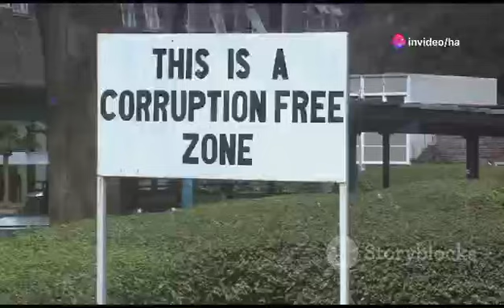Mutsvangwa Ogadzika Chiwenga mu Dish 😳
Zimbabwean political drama unfolds as Mutsvangwa confronts Chiwenga in this shocking video. Watch to see the heated exchange go down! 😳
Kana uchida kuona Mutsvangwa ogadzika Chiwenga mu dish, tiunze video iyi! Wandei uchida kuziva zvakadaro! Mutsvangwa Chiwenga Dish 😳Mutsvangwa's spicy surprise for Chiwenga in the kitchen will leave you shocked! Watch as the drama unfolds in this hilarious dish showdown! 😳 mutsvangwaogadzika chiwengamudish dishdrama 😳Mutsvangwa Ogadzika Chiwenga mu Dish 😳nelsonchamisa cccZimbabwe godisinit mnangagwa zimbabwe zanupf emmerson news nelson zanupf zimbabweelections emmersonmnangagwa zimbabweelections2023 byelection2023 tendaibiti CHAMISA HAASI KUTYA ZVAITWA NACHAMISA HAASI KUTYA ZVAITWA NA TSHABANGUCHAMISA HAASI KUTYA ZVAITWA NA TSHABANGU PANECHAMISA HAASI KUTYA ZVAITWA NA TSHABANGU PANE PAAKUTYA ZVAITWA NA TSHABANGU PANE PAAKATAIKAKUTYA ZVAITWA NA TSHABANGU PANE PAAKATAIKA 😳 CCC CHAMISA ATAURA KUTI AVE KUPINDA PACHIGARO 😳CCC CHAMISA ATAURA KUTI AVE KUPINDA 😳ed mnangagwaZim New Live YTSccc chamisa yaita report on zimbabweSADC YAZOSVIKA, SECRETARY SERIOUS ABOUT RE ELECTIO elections,pabooster tvccc chamisasadc yati fresh electionsrumbidzai tvccc chamisa avhundutsa zanuzbc newstaffy themansadc reportSadc on zim election Sadc reportzbcTaffy ThemanSadc yati ngapinde mukomanaSadc yaramba kuti mnangagwa apinde pahuchairmanSabc😳Zbc newsZim News Live YTSkulliant tvIZVI NDOZVAPA CHAMISAIZVI NDOZVAPA CHAMISA MUKANAIZVI NDOZVAPA CHAMISA MUKANA WEKUPINDAIZVI NDOZVAPA CHAMISA MUKANA WEKUPINDA 😳CCC YAWANA MUKANAED MNANGAGWAMUKADZI WACHIWENGA😳CCC CHAMISA YAITANHEMHA DZA TSHABANGUCCC AMOS CHIBAYA AZOPEDZERACCC AMOS CHIBAYA AZOPEDZERA TSHABANGUCCC AMOS CCC AMOS CHIBAYA AZOPEDZERA TSHABANGUsengezo tshabanguCHABVONDOKA KU ZANU,CCC YANUNURA VANHUCCC YANUNURA VANHU FROM ZANUMA MP E ZANU PF AKUTOFUNGACHAMISA ASIMBISACHAMISA ASIMBISA CCCChamisa latestEd mnangagwaSadc final reportNHEMHA DZA TSHABANGU DZABUDITSWA PACHENA NE CCC 😳Chabvondoka ku zanu pf SADC yati fresh electionsCCC CHAMISACCC CHAMISA APIHWACCC CHAMISA APIHWA MUKANA CCC YAJAMUKACCC FADZAI MAHERECCC FADZAI MAHERE AZOWUDZALEGEND JOB SIKHALA ASIMUDZIRWAMAPURISA CHOKWADI CHINORWADZA 😳NewsSADC on zimztn newssadc on zim elections nelson chamisaFadzai mahere akandwa panze pe parliament nepoliceMapurisa akanda mamp e ccc panzeCcc chamisaGAMBAKWE MEDIAHStvLive ZimKulliant TvMBIRE TVPaBooster TvRumbidzai TvTshabangu interviewZbcZim newsZanu PfZimbabwe by elections 2023 resultsZimbabwe newsZtn newssabc newssadcsengezotshabanguzanu pfzim news live ytsNYAYA YE SADC FINAL REPORT PATABLE 😳tshabanguTSHABANGUCCC chamisaZtvZimbabwe by elections todayCCC yave ne moto mubhurugwaSadc on zimtshabanguCCC YAPINZA ZANU PF CHANDO 😳Chamisaalso watch these videos elections,zimbabwe elections 2023,zimbabwe elections 2023 live,zimbabwe elections 2023 latest news,zimbabwe elections 2023 date,zimbabwe elections 2023 latest,zimbabwe elections 2023 live updates,zimbabwe elections latest,zimbabwe elections live,zimbabwe elections 2023 live results,zimbabwe elections prophecy,zimbabwe elections announcement,zimbabwe elections and sadc,zimbabwe elections analysis,zimbabwe elections announcement live,zimbabwe elections al jazeera,zimbabwe elections analysis today,zimbabwe elections announcement 2023,zimbabwe elections 2023 al jazeera,zimbabwe after elections,zim elections announcement,al jazeera zimbabwe elections,au report on zimbabwe elections 2023,au on zimbabwe elections,afrobarometer zimbabwe elections 2023,about zimbabwe elections,au report on zimbabwe elections,african union on zimbabwe elections,aljazeera live tv news english zimbabwe elections,anc on zimbabwe elections,america on zimbabwe elections,zimbabwe elections bbc,zimbabwe elections bbc news,zimbabwe elections bulawayo,zim by elections results today,zimbabwe elections 2023 bbc,zimbabwe elections 2023 bbc news,zimbabwe elections 2023 bulawayo,zim elections 2023 bbc,zimbabwe election breaking news,zimbabwe elections 2023 breaking news,bbc news zimbabwe elections,bbc zimbabwe elections,bbc zimbabwe elections 2023,breaking news zimbabwe elections,bbc news zimbabwe elections 2023,bbc news live zimbabwe elections,british parliament on zimbabwe elections,bbc news live today zimbabwe elections,bbc news zimbabwe elections today,prophet bushiri on zimbabwe elections,zimbabwe elections counting,zimbabwe elections campaign,zimbabwe elections ccc,zimbabwe elections chatham house,zimbabwe elections campaign 2023,zimbabwe elections candidates,zimbabwe elections cnn,zimbabwe elections current news,zimbabwe elections commission,zimbabwe elections current results,current situation in zimbabwe elections,cnn zimbabwe elections,current news on zimbabwe elections,commonwealth on zimbabwe elections